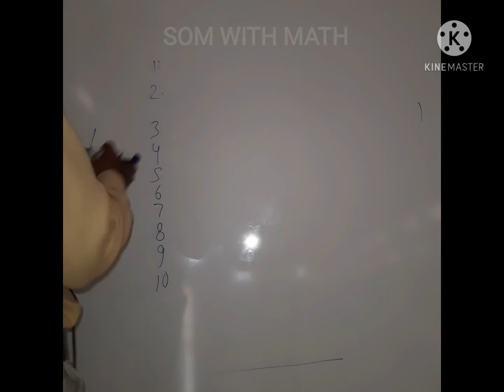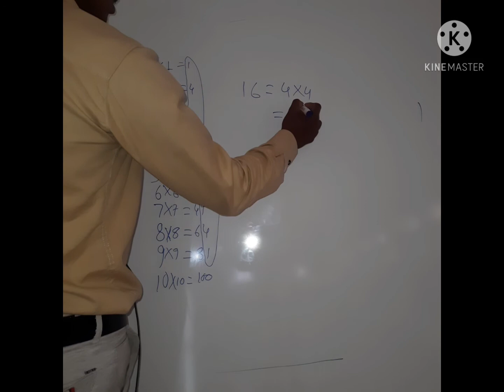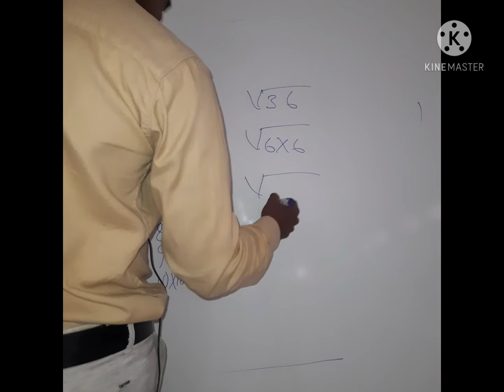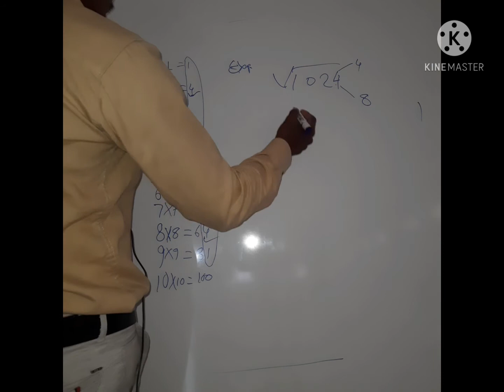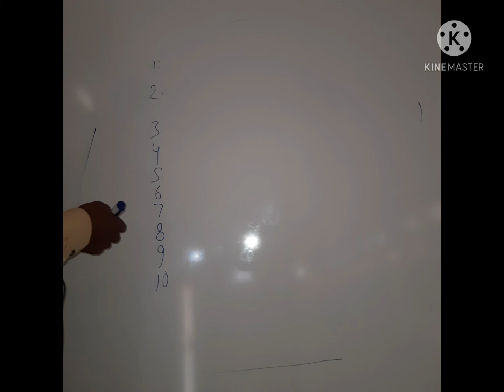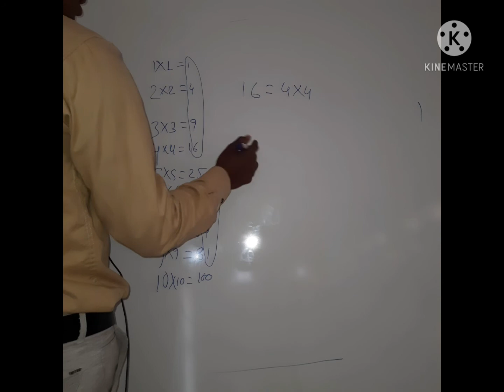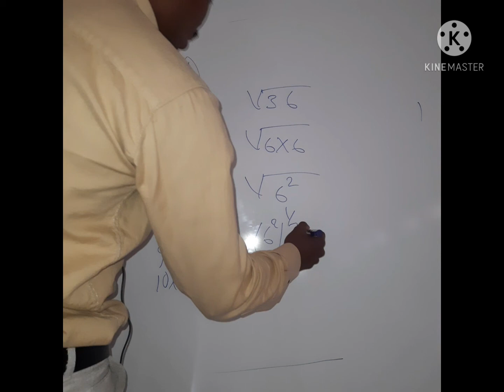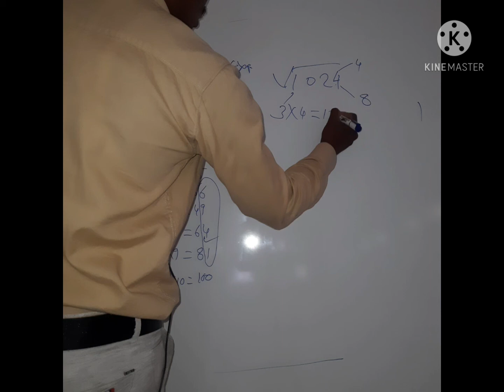squar root solution.....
square root solved